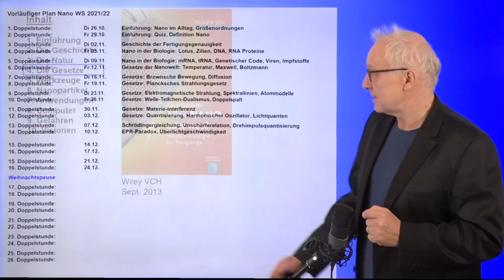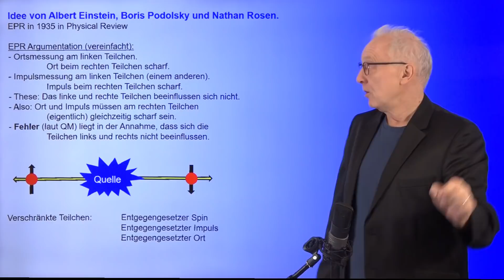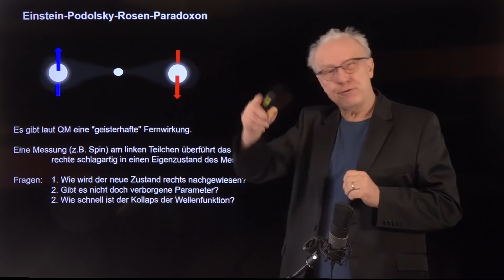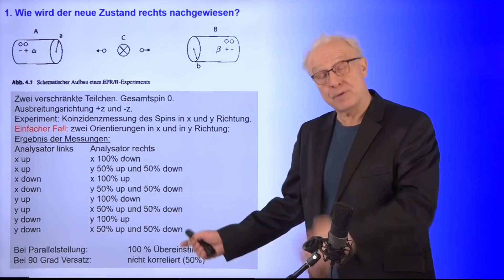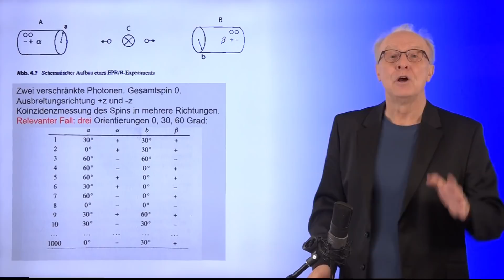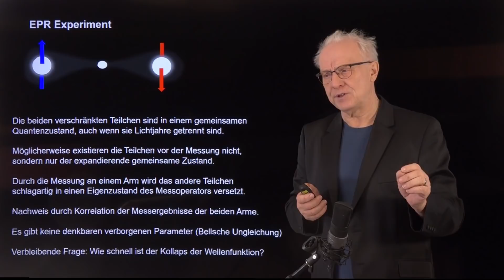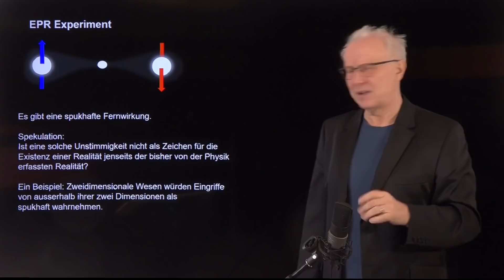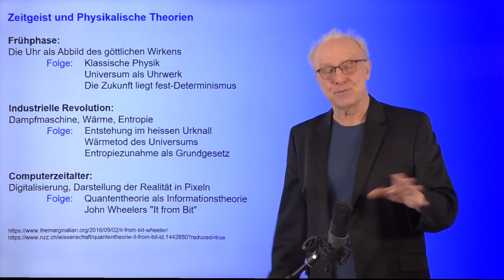Quantenteleportation (Überlichtgeschwindigkeit) | #14 Nano Vorlesung Ganteför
In Prof. Dr. Gerd Ganteförs Vorlesung im Wintersemester 2021/2022 geht es um das Thema "Nano". Wie immer wird die Vorlesungsreihe auf dem Kanal "Grenzen des Wissens" veröffentlicht.

*Unterstützen Sie den zeit- und kostenintensiven YouTube-Kanal von Prof. Ganteför durch Ihre Paypal-Spende an . Alle Spenden über 20 € werden im Abspann eines folgenden Videos erwähnt.*